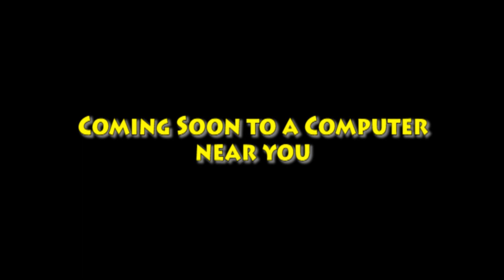A Movie of Wild Animals series cast video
*Reuploaded*

Cast Changes:
1) Ushari (The Lion Guard) will now play Serp.
2) Lucky (Webkinz) will now play the Eggfather.

Other casts:
- Bebe - Peri (Spliced)
- Bubi - Entree (Spliced)
- Clara - Jasiri (The Lion Guard)
- Fefe - I.R. Baboon (I.M. Weasel)
- Gogo - I.M. Weasel
- The Seller - Kerchak (Tarzan; 1999)
- Effeminate Egg - Penny Ling (Littlest Pet Shop)
- Crocodile - Constantine (Muppets Most Wanted)
- The Woman - Lady (Lady and the Tramp)
- The Man - Tramp (Lady and the Tramp)
- Claudia - Angel (Lady and the Tramp 2: Scamp's Adventure)
- The Girl - Marie (The Aristocats)
- Boy #1 - Berlioz (The Aristocats)
- Boy #2 - Toulouse (The Aristocats)
- Boy #3 - Oliver (Oliver and Company)
- Pepito - Koda (Brother Bear)
- Prisoner Egg #1 - Blu (Rio)
- The Farmer - Tantor (Tarzan; 1999)
- Prisoner Egg #2 - Rafael (Rio)
- Fat Chicken - Rosie (The Wild Life)
- Skinny Chicken - Kiki (The Wild Life)
- Hysterical Egg - Chicken (Cow and Chicken)
- The Magician - Jeremy (The Secret of NIMH)
- The Peach - Dog (WordWorld)
- Singing Worm - Tom (Tom and Jerry)
- Shakespearean Eggs - Bolt, Mittens and Rhino (Bolt)
- Hue-Bon - Streaky the Supercat (Krypto the Superdog)
- The Manager - Jaq (Cinderella; 1950)
- The Cat - Carnotaurus (Dinosaur; 2000)
- Anaconda - Larry (The Wild)
- Galapagos Giant Tortoise - Brer Turtle (The Adventures of Brer Rabbit)
- Frog - Jean-Bob (The Swan Princess)
- Lizard - Hodari (The Lion Guard)
- Chickens - Various Animals
- Door's Confetti Egg - Pumbaa (The Lion King; 1994)
- Pigeon - Tiberius (The Secret Life of Pets)
- Egg with Piñata - Clam (Camp Lazlo)
- Egg who wants to break the Piñata - Slinkman (Camp Lazlo)
- The Warlock - Nigel (Rio)
- The Fat Woman - Andie (The Nut Job)
- Buzzard Eggs - Hyenas (The Lion Guard)
- Scorpion Eggs - Red Dogs (Jungle Cubs)
- Zombies - Marmosets (Rio)
- Getrudis - Tanya (An American Tail)
- Petunia - Cow (Cow and Chicken)
- Fidencio the Dog - Lucky (101 Dalmatians; 1961)
- Worms - Tulio, Bodoque and Juanín (31 Minutes)
- Iguana Boss - Soosy the Puma (The Jungle Cubs' Movie)
- Dooby - Nne (The Lion Guard)
- Primitive - Tano (The Lion Guard)
- The Truck Man - Wilbur (The Rescuers Down Under)
- The Customer - Lazlo (Camp Lazlo)
- The Road Runner - Spot (101 Dalmatians: The Series)
- Fly - Balto
- Widow - Spider (El Chavo: The Animated Series)
- Three Spiders - Nellie, Joy and Aranea (Charlotte's Web 2: Wilbur's Great Adventure)
- The Hawk - Dumbo
- The Earthworm - Shrew (Jungle Cubs)
- Rancher Egg - Wilbur (Charlotte's Web; 1973)
- Snoop Duck - Mak (The Wild Life)
- Grandma - Chloe (The Secret Life of Pets)
- Dark Wing - Hunter (Storks)
- Drunk Peacock - Bartok (Anastasia; 1997)
- Carter - Pepe the Pigeon (Noah's Ark; El Arca; 2007)
- Birdie's Manager - Snoopy (Peanuts)
- One-Eyed Vulture - Twitch (An American Tail: The Mystery of the Night Monster)
- Duck MC - Bodi (Rock Dog)
- Hugo - Kitten Edmond (Rock-A-Doodle)
- Fight Announcer - Uroho (The Lion Guard)
- Cool Quack J - Mr. Peabody (Mr. Peabody and Sherman)
- Boxing Judge - Tamaa (The Lion Guard)
- Manito Nokeo - Pua (The Lion Guard)
- Fabian - Tartarus (Webkinz; 2016)
- Mickey Mallard's Father - Danny (Cats Don't Dance)
- Jean Claude Lout - Manchas (Zootopia)
- Shady Slim - Kovu (The Lion King 2: Simba's Pride)
- Toad - Frog (WordWorld)
- Chema and Chava - Rex (Toy Story) and Marlin (Finding Nemo)
- Vultures - Mzingo's Flock (The Lion Guard)
- Little Girl Egg - Teresa (The Secret of NIMH)
- Little Boy Egg #1 - Martin (The Secret of NIMH)
- Little Boy Egg #2 - Young Timmy (The Secret of NIMH)
- Baby Egg - Cynthia (The Secret of NIMH)